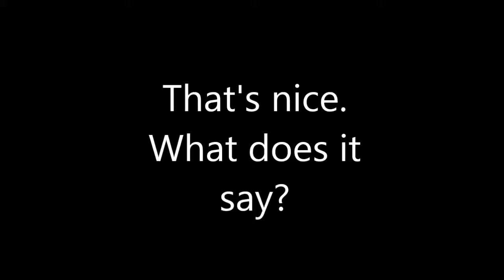Lady asks a graffiti artist what he wrote..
umm maybe you shouldn't have asked!